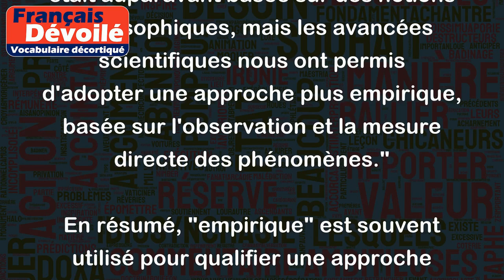Empirique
Le mot "empirique" est souvent utilisé pour décrire une démarche, une observation ou un raisonnement basé sur l'expérience plutôt que sur la théorie ou la spéculation.
Des exemples d'utilisation de ce mot pourraient être :
- "Le docteur a utilisé une approche empirique pour traiter le patient, en ajustant son traitement en fonction des résultats observés au fil du temps plutôt que de se fier uniquement à des études ou à des protocoles préétablis"
- "Les scientifiques ont mené une enquête empirique pour vérifier si leur hypothèse était juste, en observant des échantillons et en récoltant des données pour analyser les résultats"
- "Notre compréhension de l'univers était auparavant basée sur des notions philosophiques, mais les avancées scientifiques nous ont permis d'adopter une approche plus empirique, basée sur l'observation et la mesure directe des phénomènes."
En résumé, "empirique" est souvent utilisé pour qualifier une approche qui se fonde sur l'expérience et l'observation plutôt que sur des théories abstraites ou des hypothèses sans fondement.